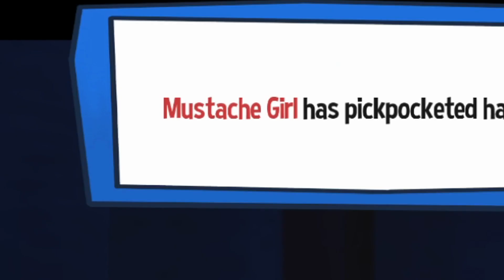Playing A Hat in Time and Telling Terrible Jokes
Hey there, it's your favorite and only ayilre, back at it again with another Hat in Time video! Join me on this wild ride as I jump, dash, and collect my way through this platformer. Will I make it to the end without dying a million times? Probably not, but at least you'll get some laughs out of my epic fails and silly moments. So grab some popcorn, sit back, and let's see what kind of trouble I can get myself into today!

Hey there fellow gamers! Are you ready for some retro-style platforming action? If so, you've got to check out "A Hat in Time." This game is a true gem that's filled with all kinds of amazing features, from stunning graphics to catchy music and sound effects. Trust me, you won't be able to put this game down!

First off, let's talk about the graphics. They are absolutely breathtaking! The game features a beautiful, hand-drawn art style that will make you feel like you're playing in a living, breathing cartoon world. And the attention to detail is simply incredible. You'll find yourself getting lost in the game's gorgeous environments, from spooky forests to sprawling cities.

But the graphics aren't the only thing that's amazing about "A Hat in Time." The music is also fantastic! The game's soundtrack is filled with catchy tunes that will get stuck in your head for days. And the sound effects are on point, too. You'll feel like you're really in the game, jumping, dashing, and collecting all kinds of cool items.

And let's not forget about the gameplay. It's challenging, but so much fun! You'll be running, jumping, and collecting hats as you work your way through the game's various levels. And there are plenty of secrets to discover along the way. The game also features a lot of humor and quirky characters, which makes it even more enjoyable to play.

Overall, "A Hat in Time" is a must-play game for anyone who loves retro-style platformers. It's got everything you could want in a game, from stunning graphics to catchy music and challenging gameplay. So, what are you waiting for? Grab your controller and get ready to have some fun!